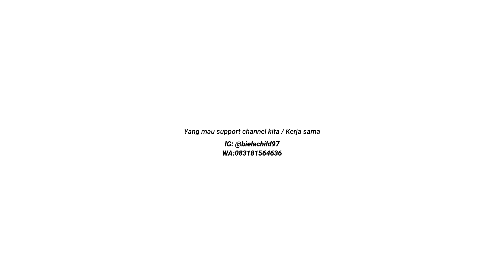REVIEW MODIFIKASI BEAT FI 120 CC || SIMPEL DAN BERKELAS